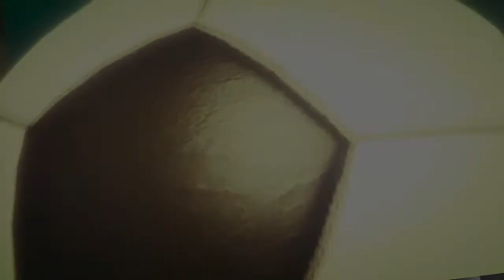Top 5 Fastest super cars in gta 5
Top 5 fastest cars